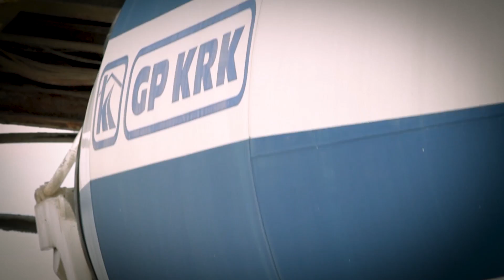Industrijska zona Bakar - Italian version